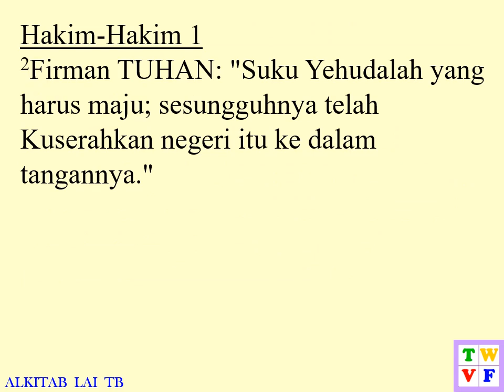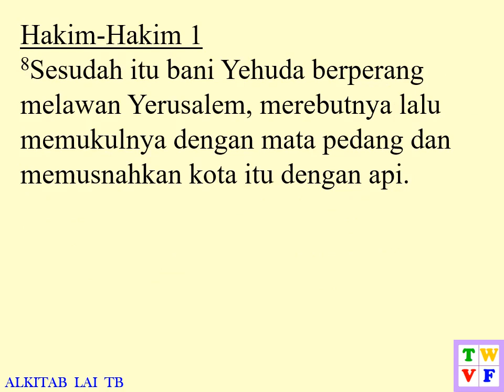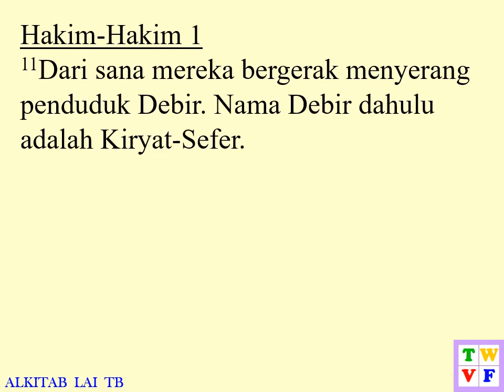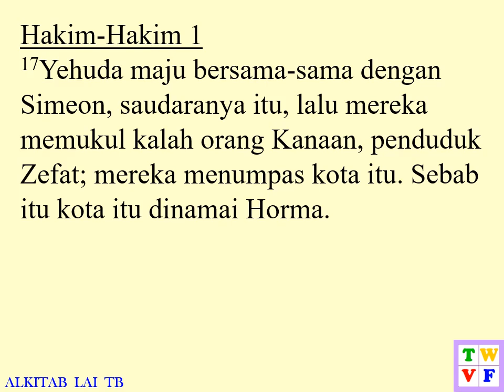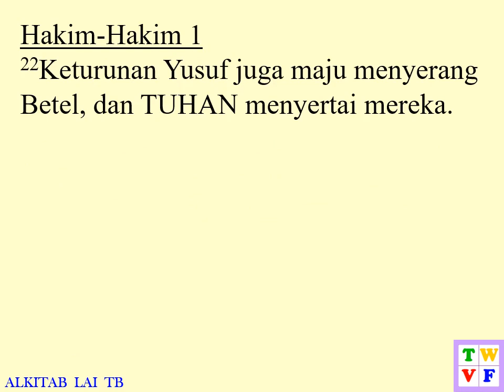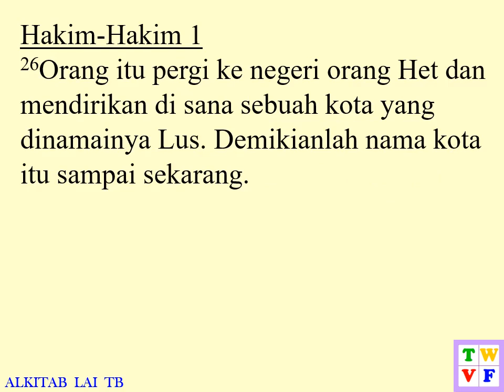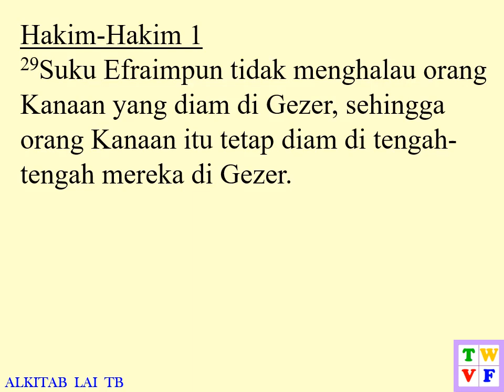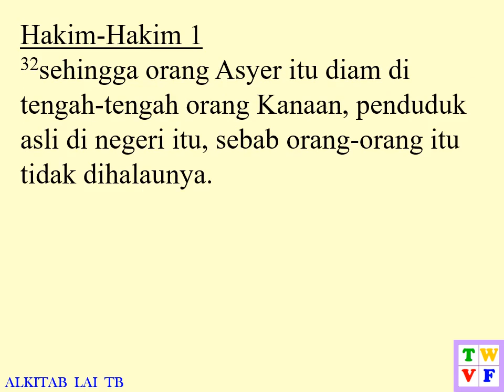Hakim-Hakim Pasal 1 ALKITAB suara dan text - Indonesian Holy Bible audio and text